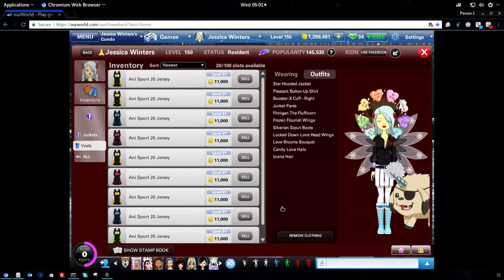OurWorld Flowfarming hax 2017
These are the flow farming hax I scripted to save myself hours of time in Linux, I have made a tutorial on how to get very similar to this very easily in windows.